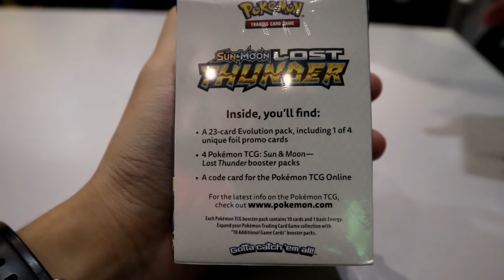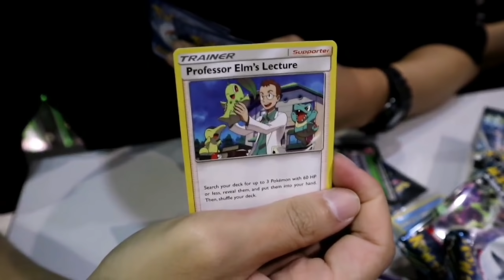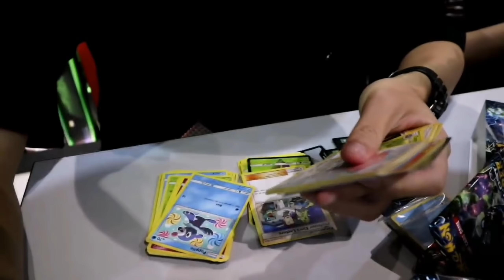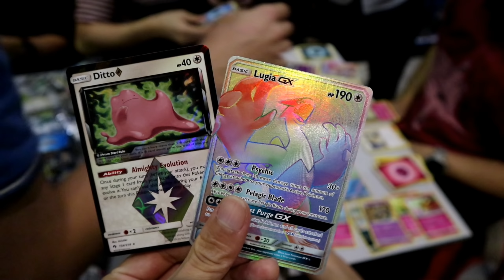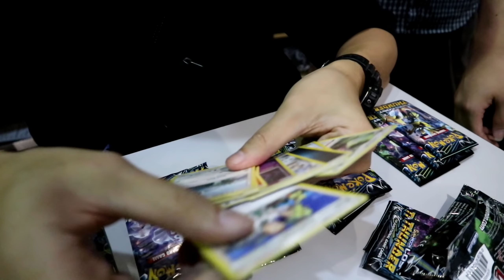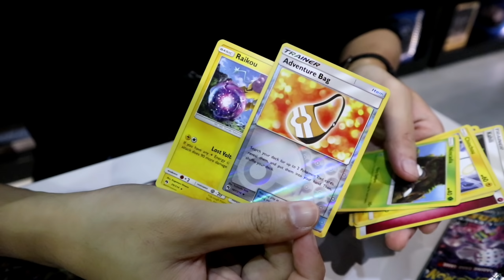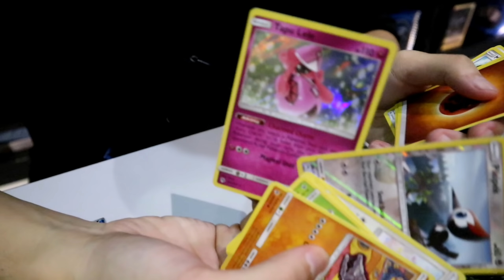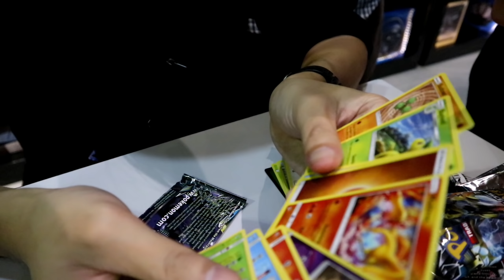[PTCG ] Sm8 售前現開賽朋友們移民去歐洲，我還在非洲 F.T sunway impluse[pokemon/malaysia]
這是我們第一次參加
售前現開賽
頻道開了facebook page 喔
多多支持